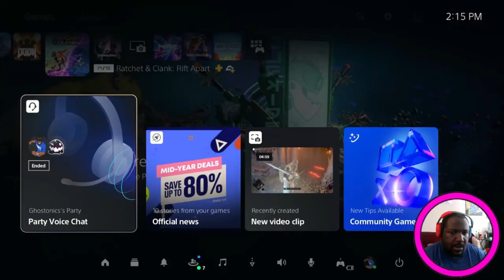A NEW MISSION STARTS ! - RATCHET & CLANK : RIFT APART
A NEW MISSION STARTS AS THEW NEW LOMBAX EMBARKS TO FIND BETTER WEAPONS AND TRINKETS!

CHANNEL ART MADE BY: @JustIndieCisive🎮 & Citricle 🍊